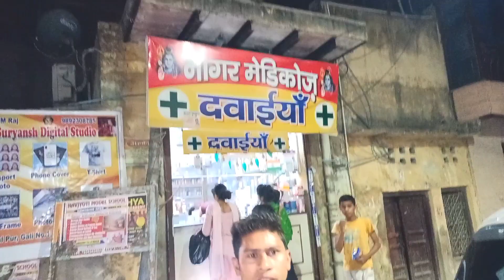हम Lock Down में छे छे महीने की किराया भी छोड़ दिये स्टूडेंट का/cheapest place in delhi for students